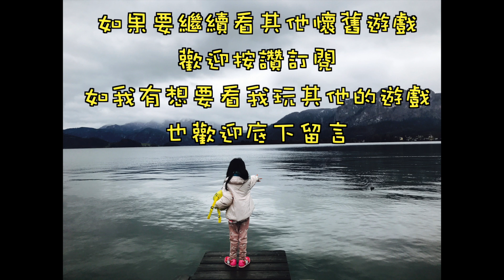經典懷舊遊戲 紅白機 北斗之拳 一命全破 Hokuto no Ken 北斗の拳 | "1:31":北斗柔破斬 "3:50":北斗千手壞拳 ”6:44":醒銳孔 “9:40":北斗有情猛翔破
"1:31":北斗柔破斬
"3:50":北斗千手壞拳
”6:44":醒銳孔
“9:40":北斗有情猛翔破
“13:51":拳王羅歐